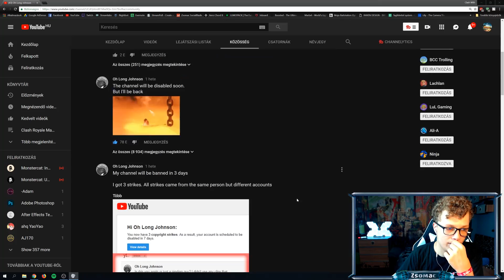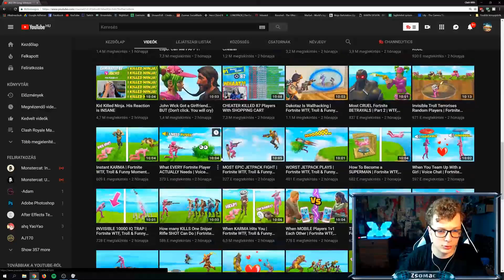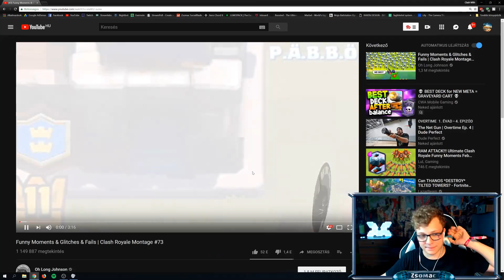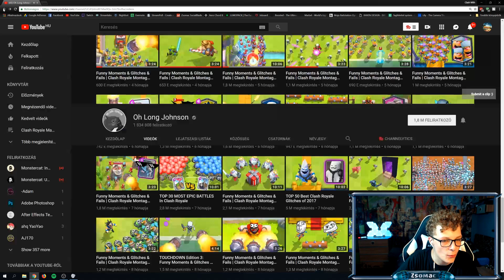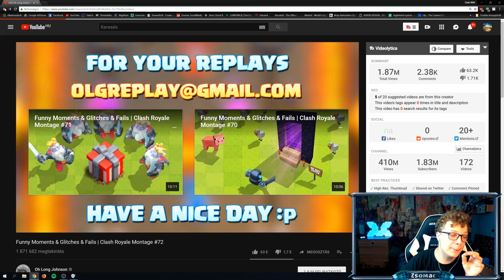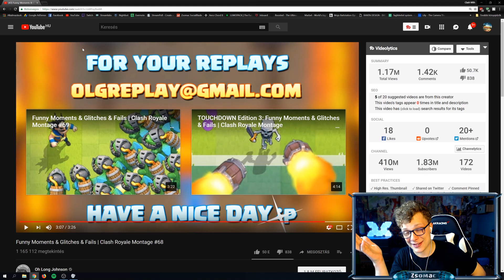Ezért Érdemes Tudni Hogy Mennyit Sebeznek a Spellek!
Új videó Minden▶️ Hétfőn, Kedden, Csütörtökön, Pénteken és Vasárnap! A -s termékeim és bármilyen megjelenésük hirdetés -nek számítanak.